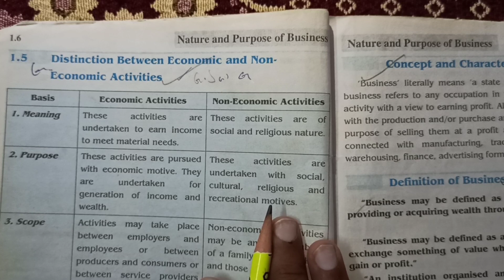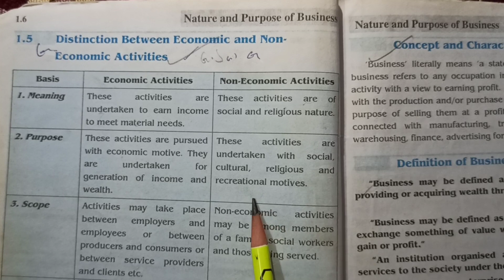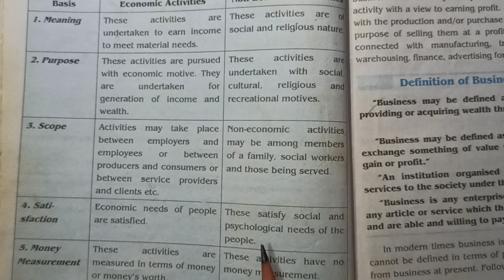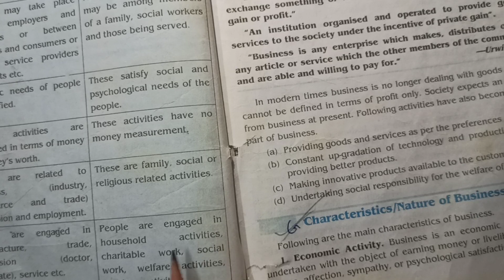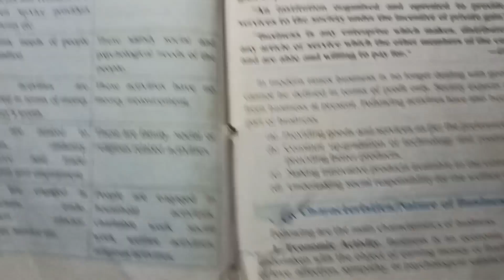+1Commerce||BusinessSTUDIES||Difference Between Economic And NonEconomic Activites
CHAPTER:Nature and Purpose Of Business